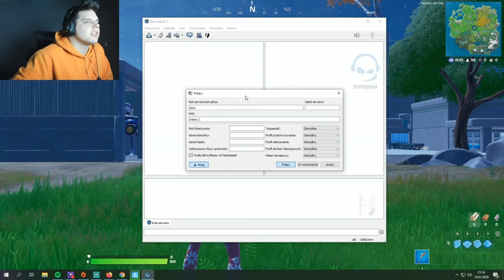ZONY! Schował wieśniaka do butli! Szukanie kolegów na teamspeaku! | SHOTY | DEFF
ZONY! Schował wieśniaka do butli!
Szukanie kolegów na teamspeaku!